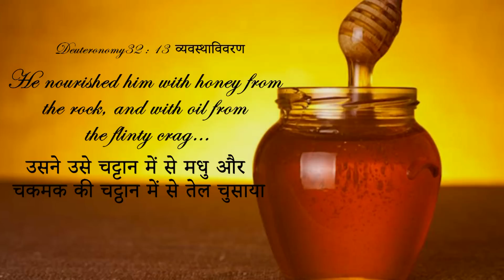Honey From The Rock | Samuel Dhinakaran | Today's Blessing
God wants you to be nourished with the best, and keep you exalted in life. There is a promise and good news for you in today’s meditation.